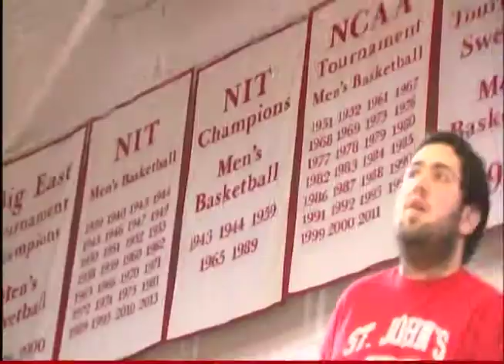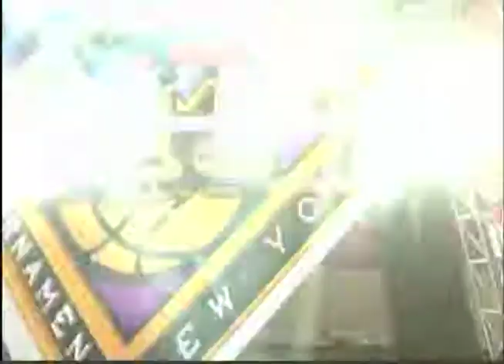RMU vs Saint John's 2014 NIT Tournament